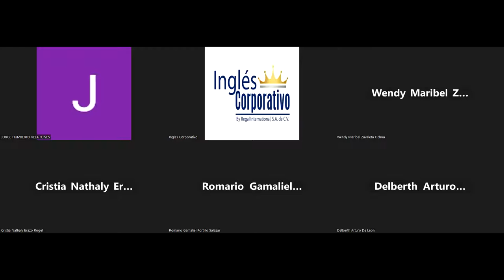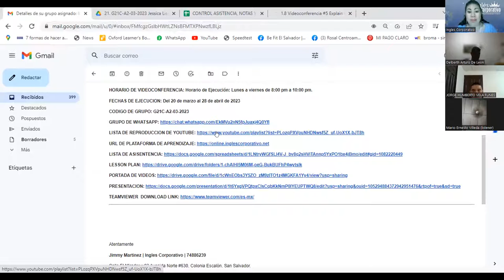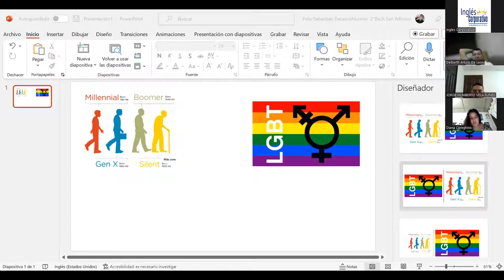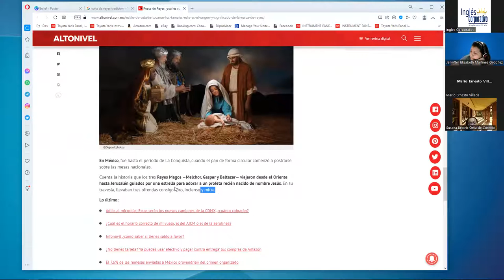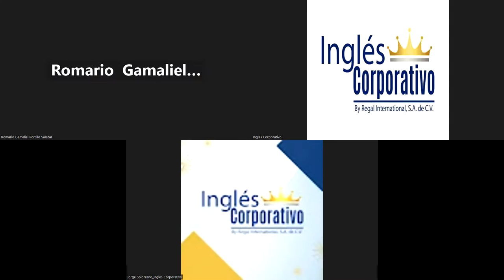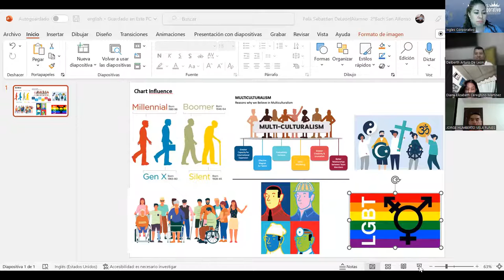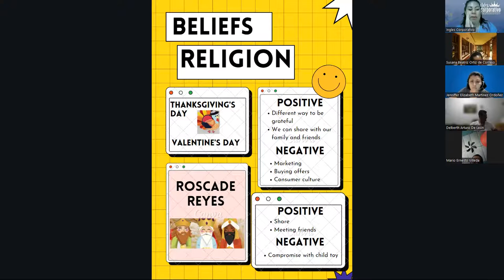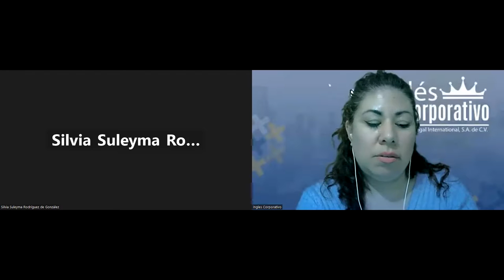Session 6- 27-03-2023-29750-8048-0049/2023-Guerrero-Intro to verbs and expressions follow by gerunds